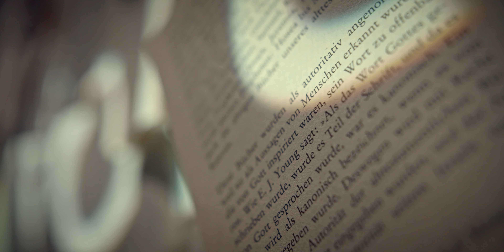Bin ich gut genug?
Viele von uns empfinden enorm viel Leistungsdruck und stellen sich oft die Frage: "Bin ich gut genug?". Was machen wir, wenn wir das Gefühl haben, nur mittelmäßig zu sein? Dieser Pastor findet "Offene Worte" zum Thema, ergründet wie Gott über seine Leistung denkt und erkennt eine Antwort im Bibeltext von Johannes 6.

MB01HSATMEWHTAA